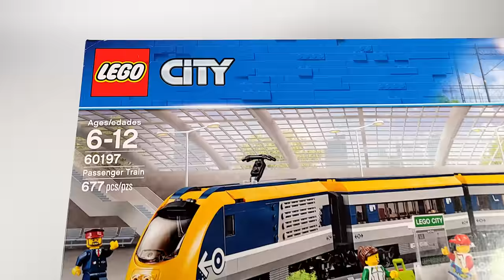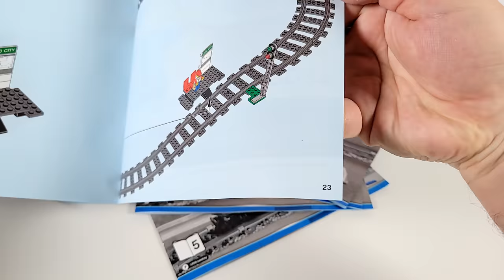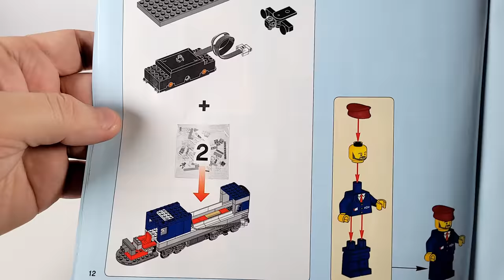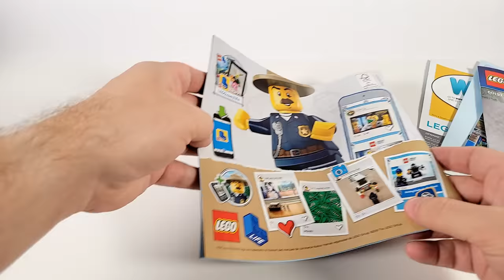LEGO 60197 CITY Passenger Train / Speed Build Review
Speed click / Speed build for LEGO 60197 CITY Passenger Train set

SET NUMBER: 60197
GROUP: CITY
NAME: Passenger Train
RELEASED: 01 Jul 2018
PIECES: 677
PRICE: $159.99 / 129.99€
AGE: 6-12
FEATURES:
- Minifigures: 2 passengers, a train conductor and a train attendant;
- a motorized engine with 10-speed Bluetooth remote control and opening nose cone;
- a café car with removable roof and tables;
- a passenger car with removable roof, seats and tables;
- a platform with 2 seats and train services map;
- a full circular track with 16 curved rails and 4 straight rails;
- a buildable train signal pole;